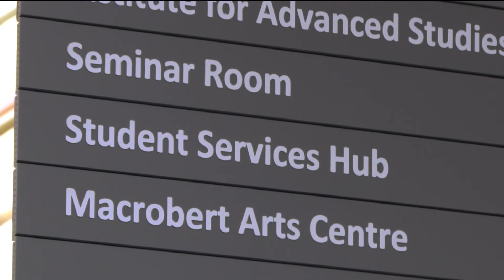Sophie Wallace- Showreel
Sophie Wallace is a journalist & broadcaster from Scotland.